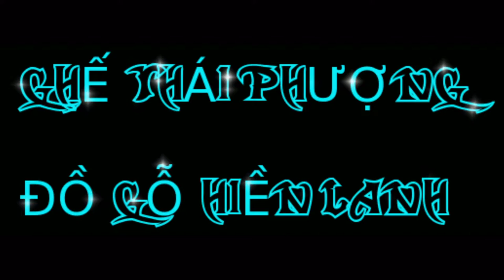BỘ BÀN GHẾ THÁI PHƯỢNG.ĐỒ GỖ HIỀN LANH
ĐỒ GỖ NỘI THẤT HIỀN LANH-LA TIẾN -LA XUYÊN-YÊN NINH-Ý YÊN-NAM ĐỊNH
CƠ SỎ CHUYÊN SẢN XUẤT CÁC LOẠI BÀN GHẾ  ,BÀN ĂN,GHẾ HỘI THẢO,GIƯỜNG TỦ,KỆ TIVI,
CÁC LOẠI BÀN THỜ KCUỐN THƯA,CỬA VÕNG ,CÂU ĐỐI